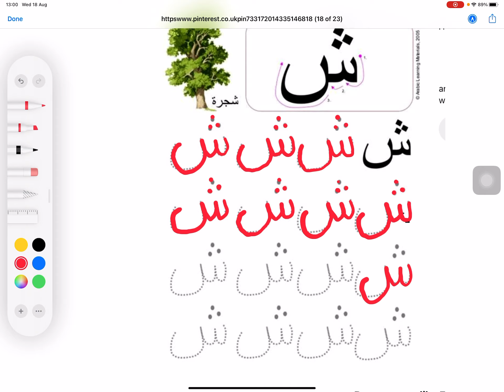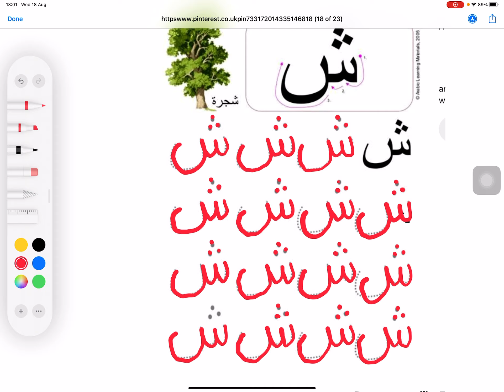Video 13 (Shiin)